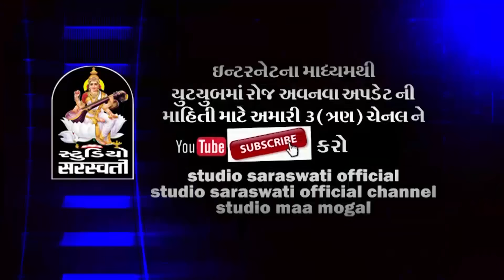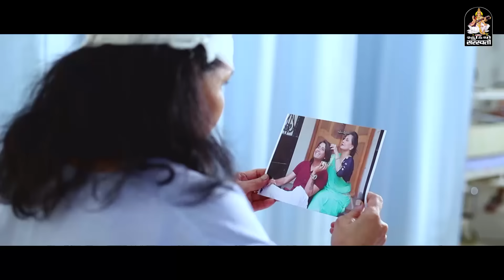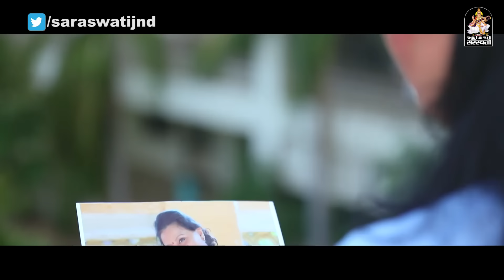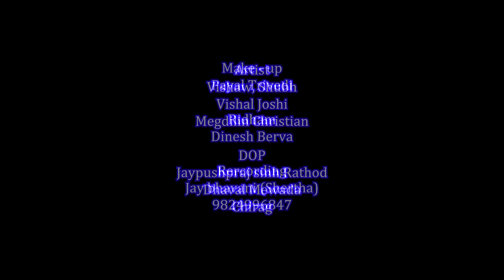Maa Nu Vhalpan | માં નું વ્હાલપણ | ચંદ્રકાન્ત સોલંકી | CHANDRAKANT SOLANKI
Producer & Present By STUDIO SARASWATI - JUNAGADH.
Producer MANOJ N JOBANPUTRA.
Lyrics : M. S. RAVAL.
Music & Recording : HARSHAD THAKOR - DIPAK THAKOR ( Jai Bhavani Studio ( Sertha )
Editing : DHRUV BHATIYA.
Concept - Direction : VISHNU THAKOR ( Adalaj )
Camera : JAIPUSHPRAJ RATHOD - DHAVAL MEVADA - CHIRAG